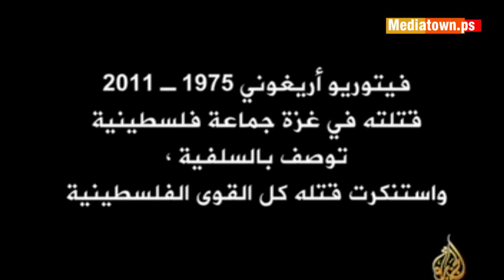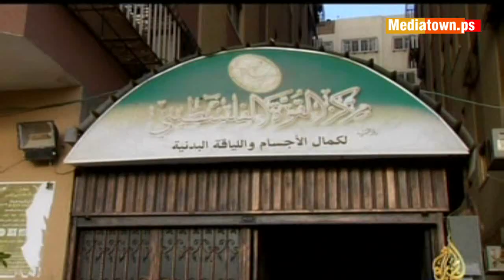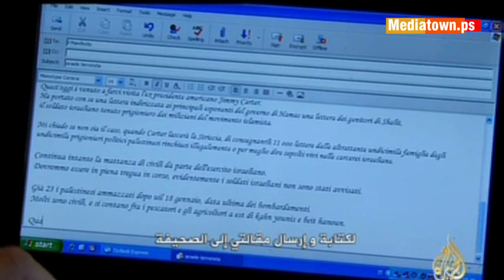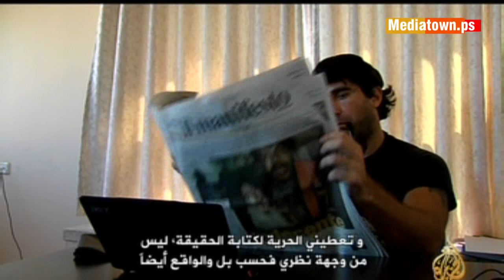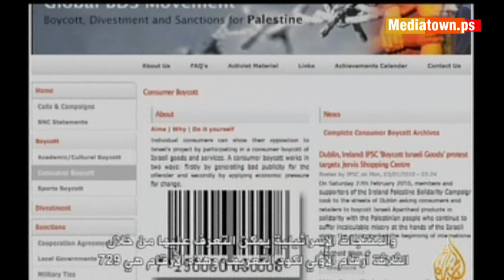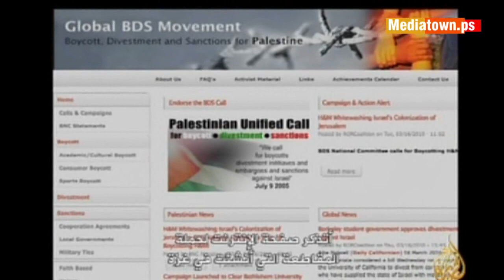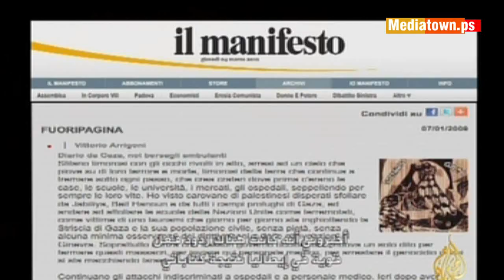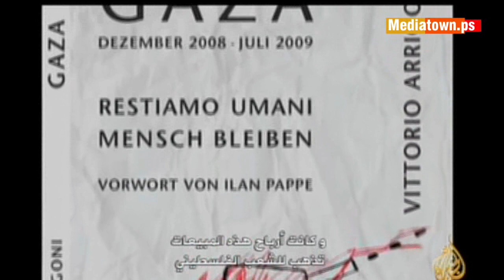Be Human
فلم " ابق انسانا"  تصوير إبراهيم العطلة محمد المشهراوي ، حسن المشهراوي  ، اعداد أحمد الشياح ، محمد الصواف اخراج ميداني أشرف المشهراوي أخراج محمود عزت ، في هذا الفلم عاش طاقم شركة ميديا تاون مع الناشط الصحفي الإيطالي "فيتوريو أريجوني", و رصدت تفاصيل حياته في غزة و قصته معها ، بطريقة مكثفة ، ليتم انتاجها في فيلم أبق انسانا للمنتج المنفذ للجزيرة ايمج باور